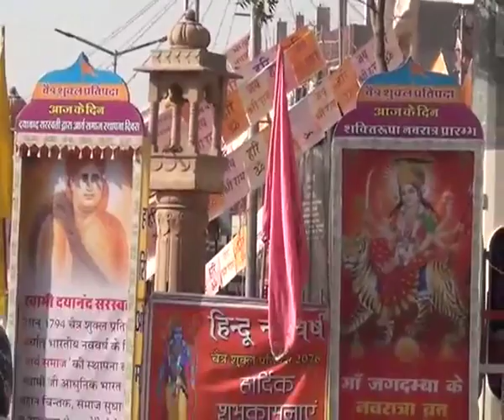बाड़मेर में नव संवत्सर विक्रम संवत पर सजे चौराहे, लोगो ने दी बधाई। सजाई रंगोली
भारतीय नव संवत्सर विक्रम संवत 2076 चैत्र शुक्ला प्रतिपदा, नवरात्रि के शुभ अवसर बाड़मेर शहर के चौराहे और गलियां रंगीन रंगों से सजी नजर आई।भारत विकास परिषद ,वीर दुर्गादास राठौड़ शाखा बाड़मेर, आशाराम बापू आश्रम समेत विभिन्न संगठनों ने लोगो को नव वर्ष की बधाइयां तिलक लगाकर , मुँह मीठा करके दी। वही हिन्दी नववर्ष नव संवत्सर और चैत्र नवरात्रि महोत्सव का शनिवार से आगाज हो गया। नए साल के पहले दिन से 9 दिन तक मां देवी दुर्गा की आराधना की जाएगी। विभिन्न देवी मंदिरो में इसकी तैयारी में काफी समय से चल रही थी।नवरात्रि में मां दुर्गा की पूजा-उपासना से जातक को हर मुश्किल से छुटकारा मिल जाता है। घटस्थापना नवरात्रि के पहले दिन की गई।शहर के विभिन्न मंदिरों में दिनभर दिन भर भक्तों की रेलमपेल रही। शहर के विभिन्न स्थानों पर भारतीय  नव संवत्सर विक्रम संवत 2076 पर कई तरह के आयोजनों को आयोजित किया गया।